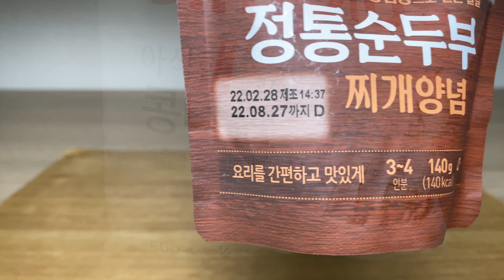2023.10.25 12:00 유통기한 1년 지난 정통순두부 찌개양념 | 이렇게라도 오늘을 버텨야 내일은 상한가를 기대할 수 있다 | 삶이 지루하다면 셀루메드 신일전자 매수하자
2019년 8월 18일 유튜브를 시작해서
지금까지 단 하루도 빠지지 않고 업로드 했다.

2019년 8월 18일 시작해서
2021년 9월 21일 구독자 1,000명
2022년 12월 15일 구독자 2,000명
2023년 7월 3일 구독자 3,000명
2023년 9월 18일 구독자 4,000명
2023년 11월 6일 구독자 5,000명
2023년 11월 19일 구독자 6,000명

지금까지 1555일, 즉 4년 3개월 5일 동안
총 15,431개의 영상을 올렸다.
평균 9.92개 영상을 매일 올린셈이다.
하루 평균 3.86명 정도의 구독자가 늘어났다.

가장 최근인 2023년 11월 1일 ~ 17일 동안 살펴보면
영상수는 472개 (하루 평균 27.77개)
조회수는 1,452,661 (하루 평균 85,451)
시청시간은 5,600시간 (하루 평균 329.41시간)
구독자수는 1,144명 (하루 평균 67.29명)
수익은 $261.43 = ₩338,379 (하루 평균 $15.38 = ₩19,905)

이번 11월 부터 갑자기 조회수가 급격히 늘어났다.
가장 최근인 2023년 10월 한 달 기준으로 살펴보면
영상수는 825개 (하루 평균 26.61개)
조회수는 796,275 (하루 평균 25,686)
시청시간은 2,949시간 (하루 평균 95.11시간)
구독자수는 477명 (하루 평균 15.39명)
수익은 $122.64 = ₩159,480 (하루 평균 $3.96 = ₩5,145)

"그래도 존버는 언제나 승리한다!"